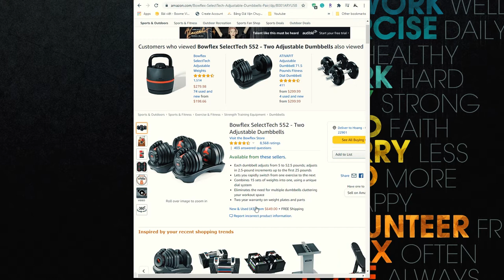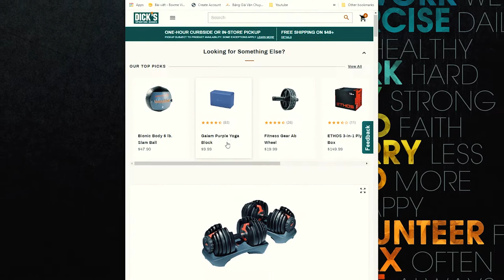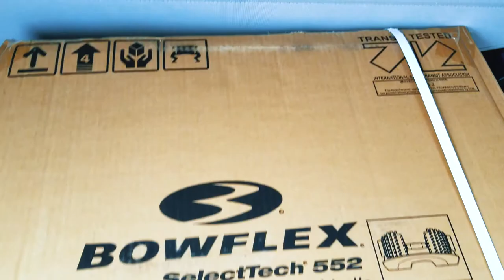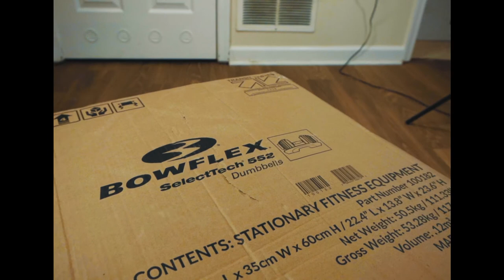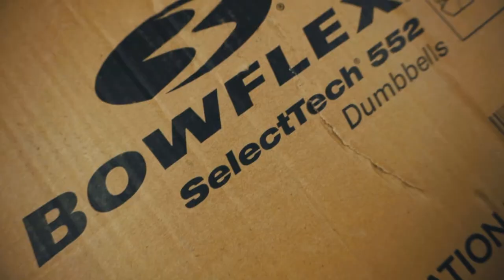It took me six months to get it // K_inpso vlog // Bowflex adjustable dumbbells 552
Haiiii hiii hello everyone, my name is K. Finally I got my Bowflex adjustable dumbbells set after months and months of searching and waiting. Excited I'm super excited. Let's get fit.

Keep calm & have fun.